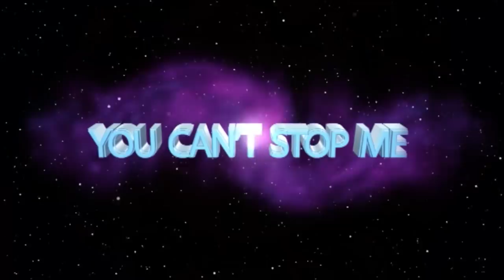MESSAGE TO ALL WIVES OF PASTORS